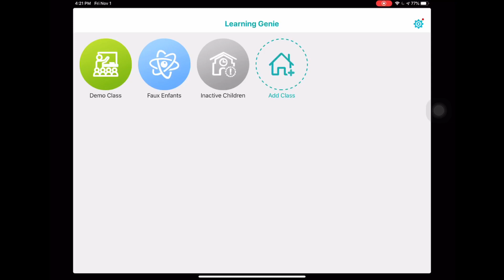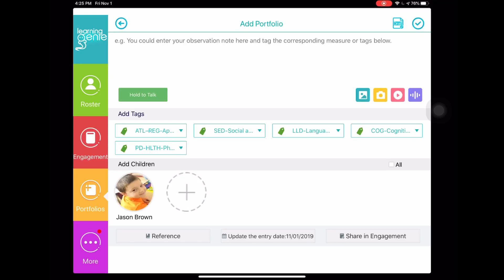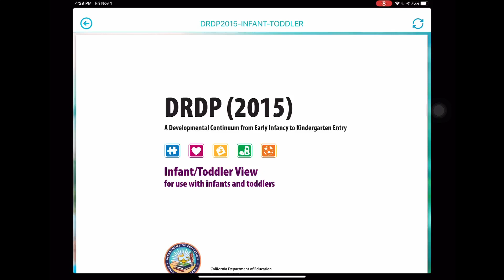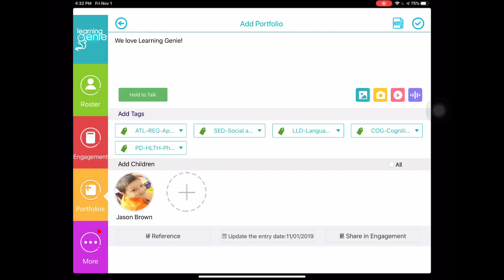Educator App | Add Portfolio Page Overview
This video goes over the add portfolio page on the Learning Genie educator app.